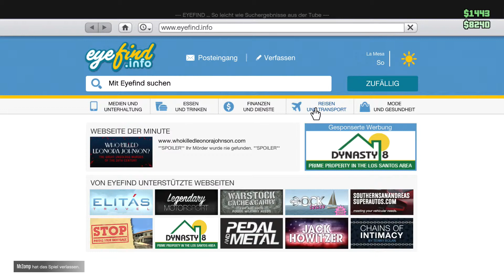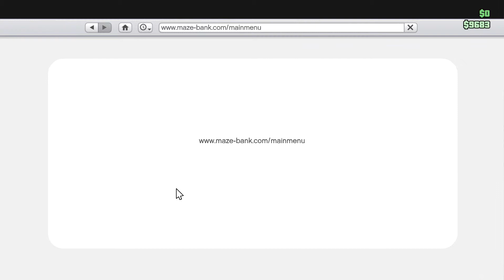GTA ONLINE NEXT GEN | #002 | 1. Heist - Vorbereitungen treffen!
Endlich geht es los mit den Heist - Missionen!

JOINT den CREWS!

PSN ID: Orolein          = Orolein
PSN ID: Playing Pan   = MrZomp